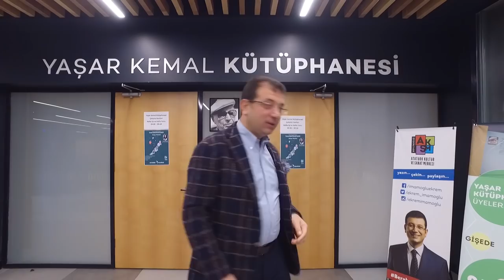Ekrem İmamoğlu: Beylikdüzü Yaşar Kemal Kütüphanesi'nde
Bugün sizleri İstanbul'un en büyük belediye kütüphanesi "Beylikdüzü Atatürk Kültür ve Sanat Merkezi Yaşar Kemal Kütüphanesi"nden selamlıyorum.

İstanbul'un en büyük Belediye Kütüphanesi Yaşar Kemal Kütüphanesi'nde teknolojik donanımlarıyla, 80bine yakın kitap, ders çalışma ortamı, İnternet Erişim Merkezi, Erişilebilir Kütüphanesi,Görsel İşitsel Bölümü, HİK Projesi Online Eğitimler ve Konferansların yanı sıra  Gençlik Kütüphanesi de mevcut.